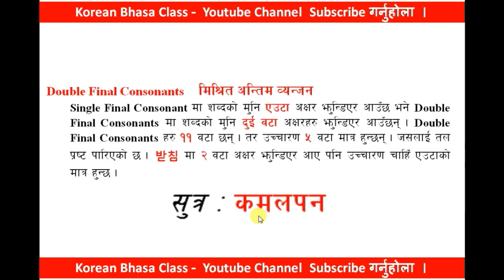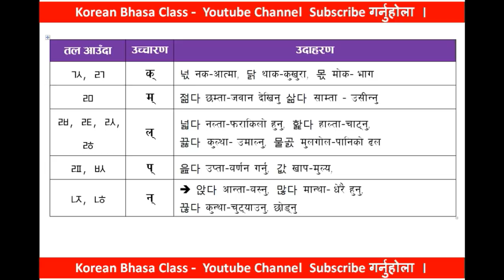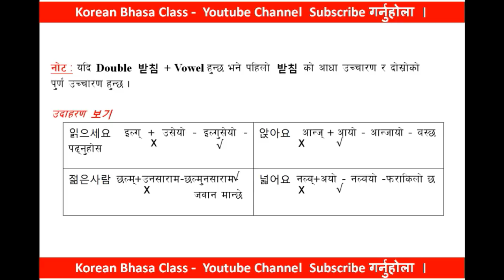डबल फात्छिम 받침 II Double Final Consonant Part 1 II Korean Language in Nepali II Basic Korean Grammar